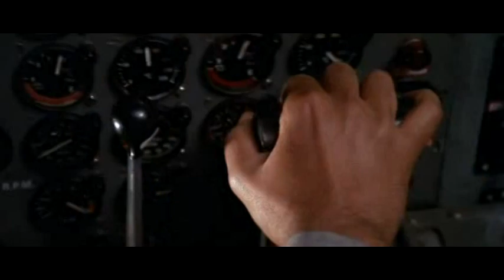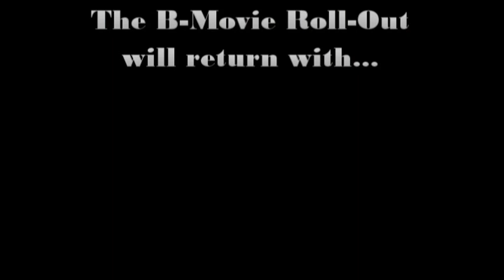In Defense of Timothy Dalton as James Bond 007 (B-Movie Roll-Out)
Episode 12 of Season 3 of the B-Movie Roll-Out is celebrating the character of James Bond, Agent 007, as played by Timothy Dalton. This video attempts to explain why Dalton fans feel he was the best at performing the iconic role of Bond. This is meant to be humorous, but legitimate criticism.